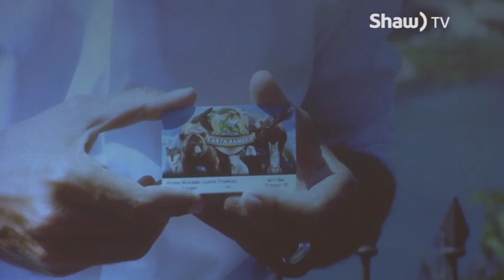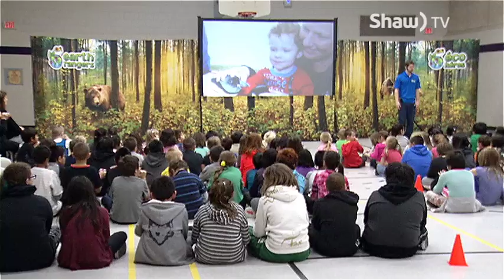Earth Rangers - Part 1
Earth Rangers Julia and Josh were at Ogden Community School in Thunder Bay where they brought some of their animal ambassadors to teach students about how to take care of their environment.  Part 1 of 2.